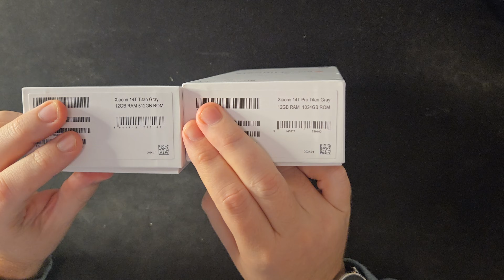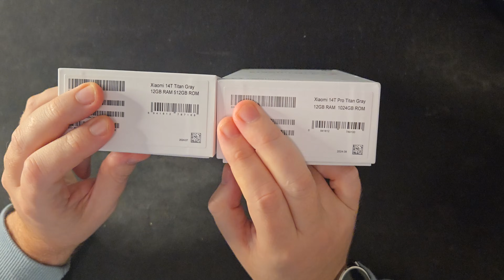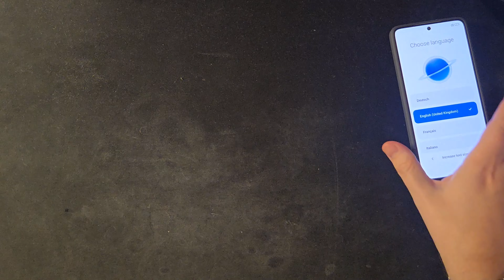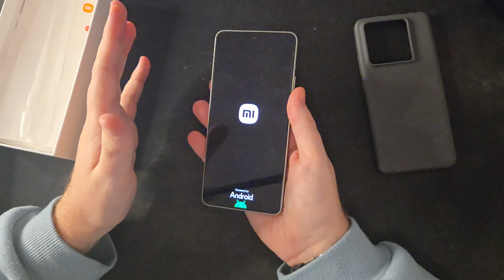XIAOMI 14T vs 14T Pro: ¡Primer VISTAZO a las BESTIAS de Gama Media-Alta! | Unboxing y Comparativa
"¡Descubre los nuevos smartphones que están revolucionando la relación calidad-precio! En este video hacemos el unboxing y primeras impresiones de los nuevos Xiaomi 14T y 14T Pro.

🔥 Highlights del video:
- Diseño premium con acabado Titan Grey
- Comparativa detallada entre ambos modelos
- Características compartidas y diferencias clave
- Análisis de cámaras Leica
- Detalles de rendimiento y batería

⚡ Especificaciones destacadas:
• Pantalla 6.67" AMOLED QHD+ 120Hz
• Batería 5000mAh
• Resistencia IP68
• Triple cámara con Leica
• 14T Pro: Dimensity 9300 Plus + Carga 120W
• 14T: Dimensity 8300 + Carga 68W

 CAPÍTULOS:
00:00 Introducción
02:14 Unboxing Xiaomi 14T
04:34 Unboxing Xiaomi 14T Pro
08:31 Especificaciones y comparativa
11:19 Despedida